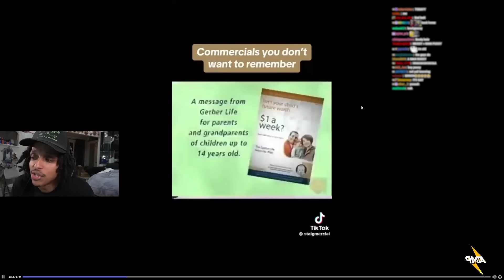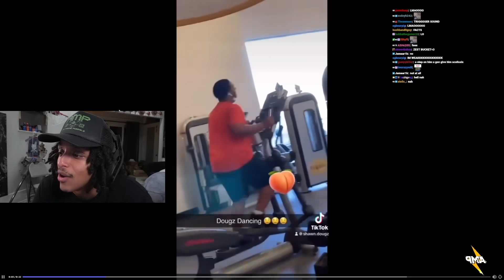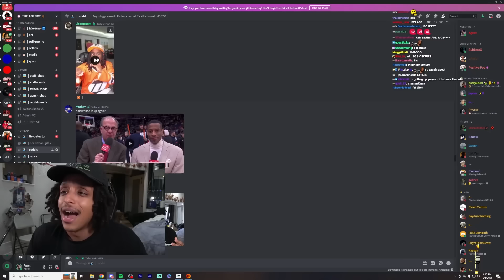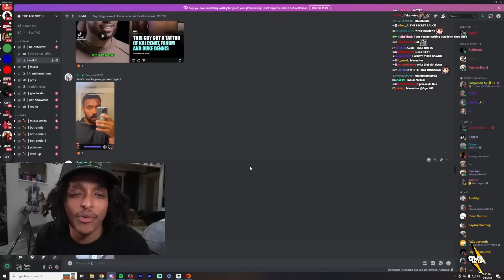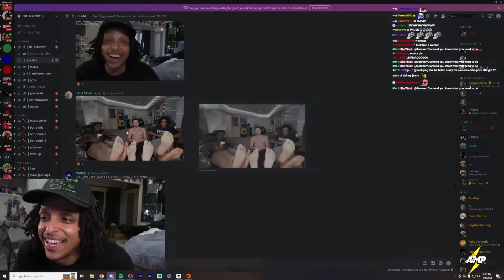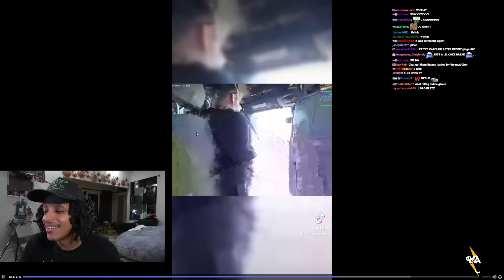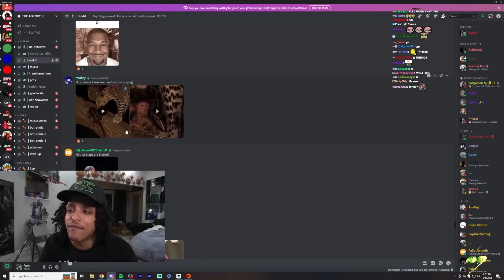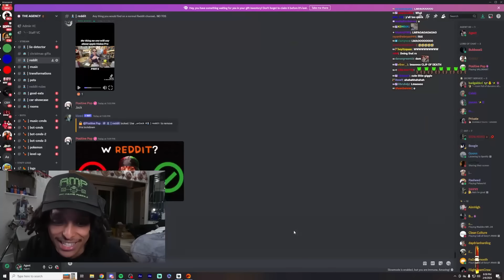AGENT REACTS TO HIS MOST TASTIEST REDDIT